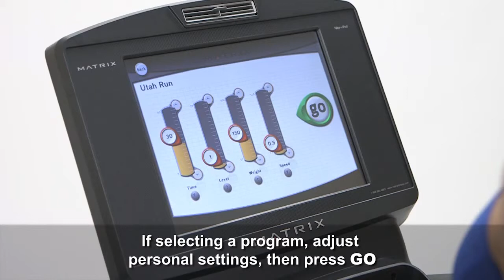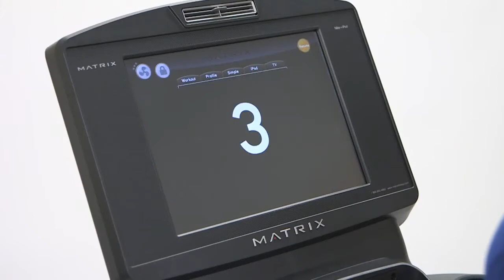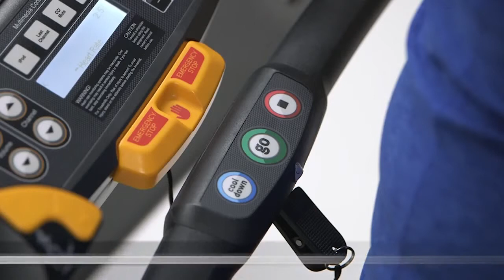How to Use MATRIX T7xe Treadmill?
MATRIX T7xe Treadmill has Vista Clear television technology that provides the most vibrant picture quality in the industry. It has the ultimate deck impact-absorption system to provide superior performance and durability, offering over 25,000 miles of maintenance-free performance. The exclusive 5hp dynamic response drive system continuously monitors and adjusts to the user footfall to ensure a perfect stride.